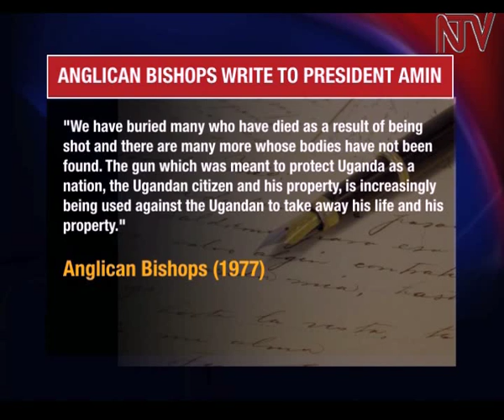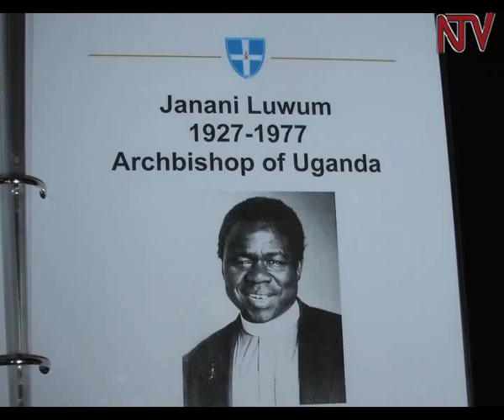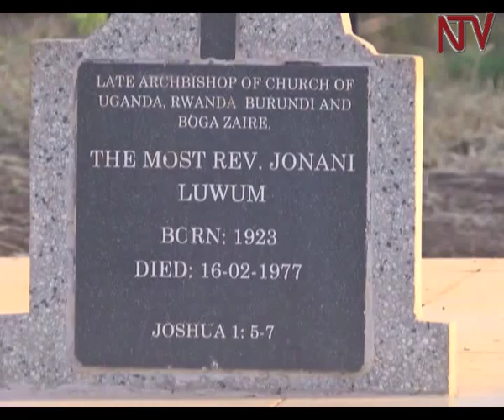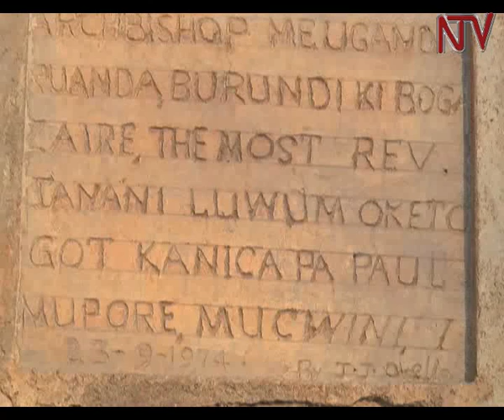The family of Archbishop Luwum speaks out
It is 38 years since former Archbishop of the Church of Uganda Janani Luwum was killed allegedly by former President Idi Amin.Moses Akena talks to the Archbishop’s family members on his life and death.